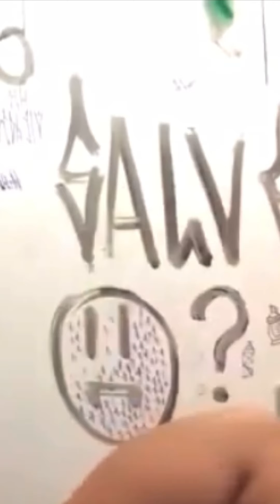El bolso millonario